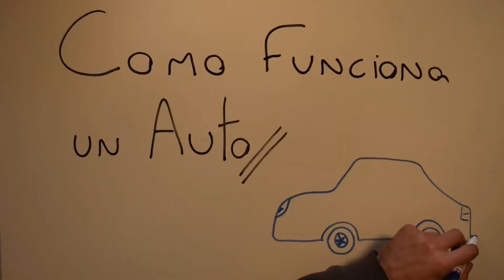🔧 Desarmado MOTOR VW BEETLE/ESCARABAJO (Restauración escarabajo parte 6)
Nueva actualización del proyecto del escarabajo, con mucho nerviosismo, ansias y esperanza llego la hora de abrir el motor, no solo es un trabajo que he realizado pocas veces, si no que también al abrir el motor de un auto te dice muchas cosas sobre su pasado, y uno se hace una idea de inmediato del presupuesto que necesitara para dejarlo como nuevo. Les dejo el video para que vean como salió todo el proceso de desarmado, ya vendrá un video con el armado!

Si quieren más material, y estar al tanto de los proyectos que se vienen, síganme en;